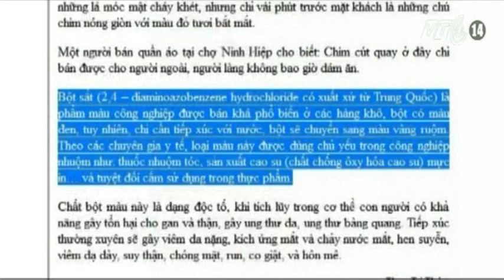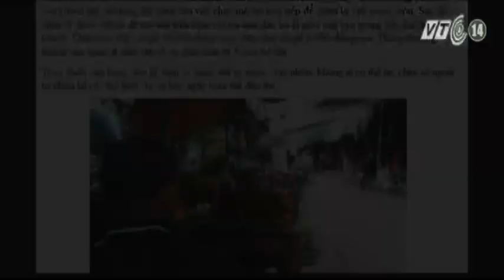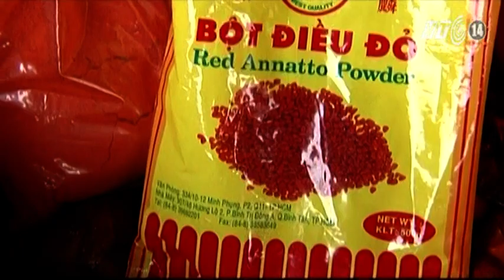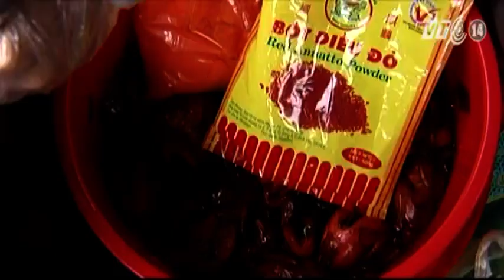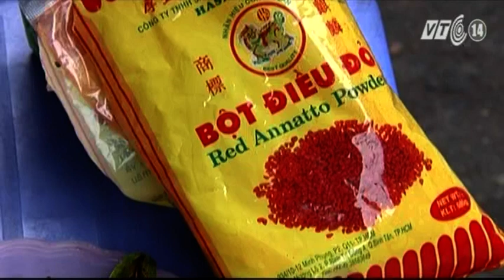VTC14_Ngon và lành: Cảnh giác với thịt quay tẩm bột sắt_18.12.2013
Ngon và lành: Cảnh giác với thịt quay tẩm bột sắt_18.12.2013:
Thịt quay bán sẵn trên thị trường, người bán thường sử dụng phẩm màu cho thực phẩm để có màu sắc bắt mắt. Tuy nhiên, không phải sản phẩm thịt quay nào cũng đảm bảo an toàn với sức khỏe khi sử dụng phẩm màu công nghiệp đã cấm dùng trong thực phẩm.